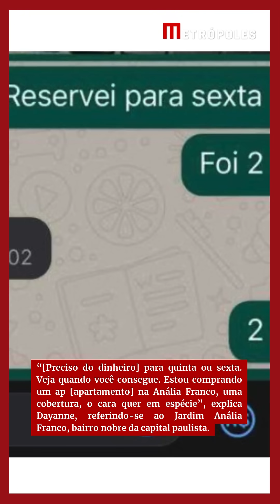Irmã de Deolane processa Itaú por fala de vigias: “Crime organizado”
A advogada Dayanne Bezerra, irmã da influenciadora Deolane Bezerra, move uma ação contra o banco Itaú, após ser abordada por seguranças da instituição financeira, em 24 de novembro do ano passado, quando compareceu a uma agência para sacar R$ 2 milhões em espécie.